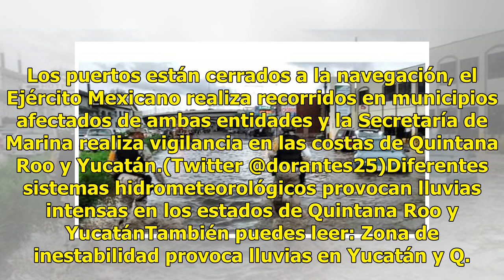Lluvias provocan inundaciones en Yucatán y Quintana Roo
Una zona de inestabilidad, las bandas de influencia de la tormenta tropical número 4 y el establecimiento de una vaguada sobre la Península de Yucatán, provocaron lluvias de tormenta en los estados de Quintana Roo y Yucatán. El Gobierno de Quintana Roo instaló el Comité Estatal de Emergencias de Fen...